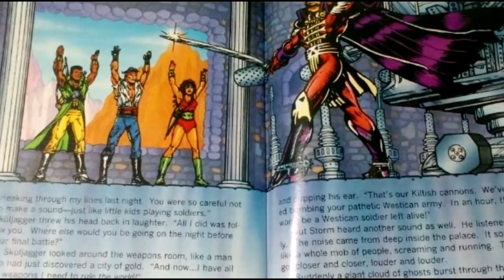Don't Judge a Super Nintendo Game By Its Cover, Part 2 - SNESdrunk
[0:20] Captain America and the Avengers
[0:55] Outlander
[1:41] Super Godzilla
[2:23] Cyber Spin
[2:57] GunForce
[3:27] Skuljagger: Revolt of the Westicans
[4:16] Best of the Best: Championship Karate
[4:47] Brandish
[5:33] Gdleen
[6:14] Unholy Night
[6:47] Bill Laimbeer’s Combat Basketball